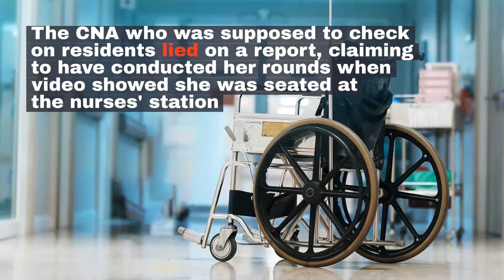Watch now: Buffalo nursing home fined $24K for sexual assaults on two residents with dementia